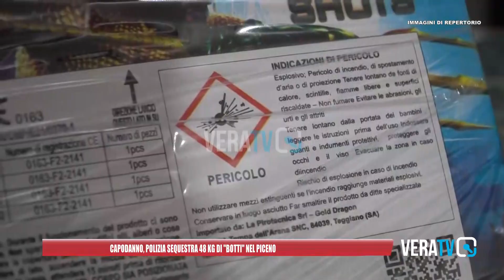Capodanno, la Polizia sequestra 48 kg di ‘botti’ nel Piceno